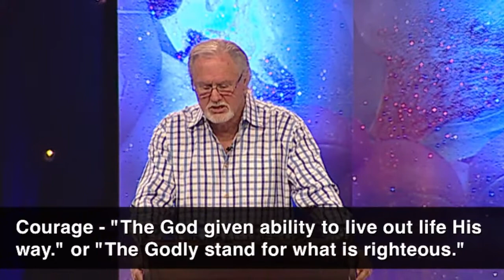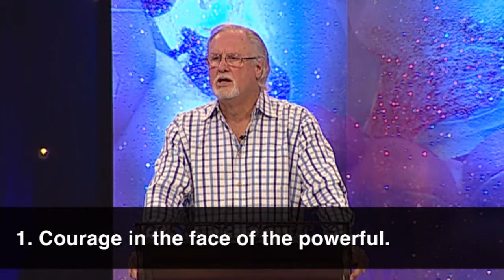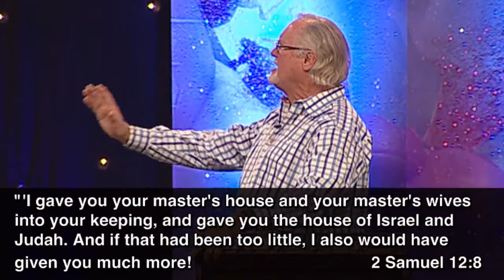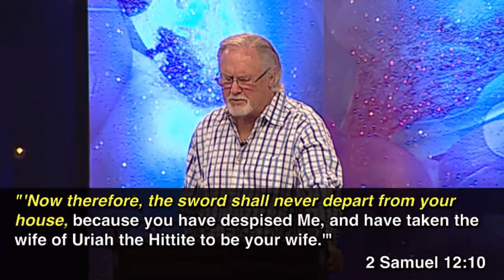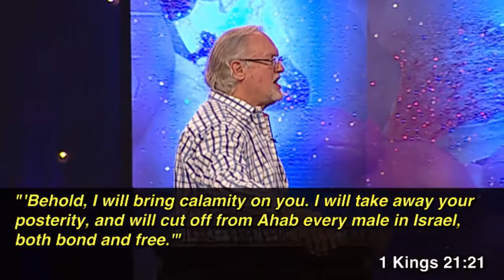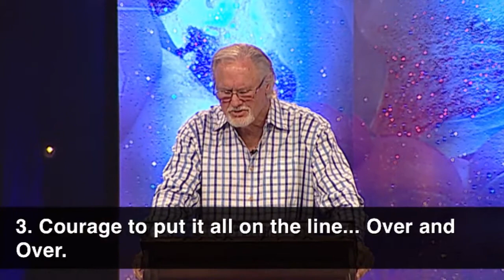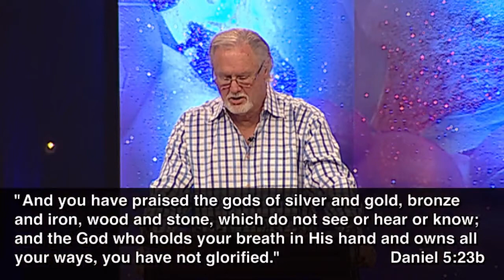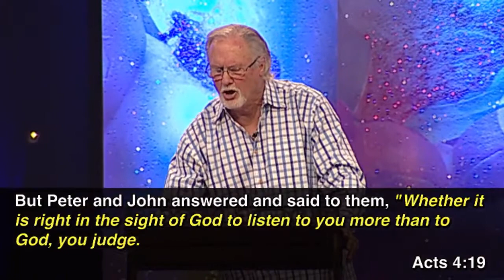The Adventure of Courage